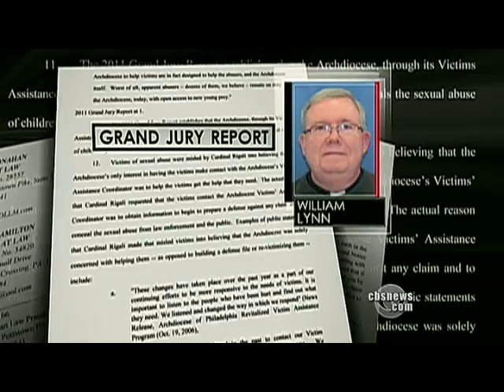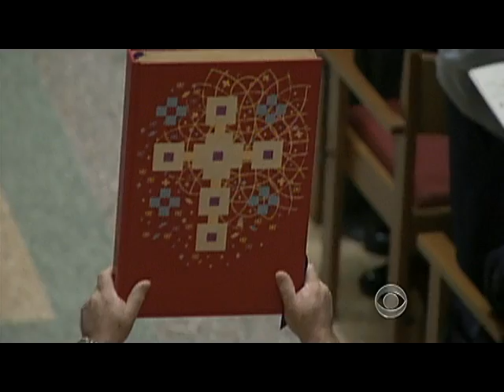Archdiocese facing multiple lawsuits for child abuse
A new lawsuit is being filed against top officials in the Philadelphia Archdiocese for allegedly failing to protect children against predator priests. As Elaine Qujano reports, this isn't the first suit facing an Archdiocese official.